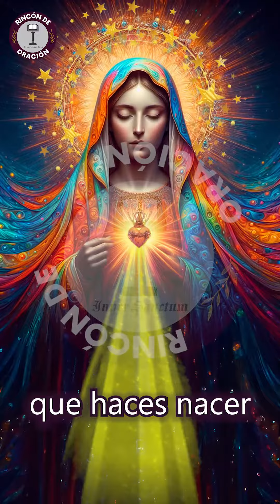Nuestra Señora de los Colores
La advocación de Nuestra Señora de los Colores es presentada por primera vez el 7 de noviembre de 1987​ en una jornada de convivencia, por el Movimiento Jornadas de Vida Cristiana, en el día en que la Iglesia católica recuerda a la Virgen María como "Medianera de todas las Gracias".
Únete a nosotros en una conmovedora oración a Nuestra Señora de los Colores, en la que exploramos la profundidad de su amor maternal y su protección divina a través de una paleta de colores celestial. Descubre cómo cada tono representa una virtud y una gracia que la Virgen María derrama sobre nosotros, transformando nuestras vidas y llenándolas de esperanza, pureza, amor y fortaleza. Sumérgete en esta experiencia espiritual única y deja que la Reina del cielo pinte tu alma con los colores del paraíso. 🌈🙏